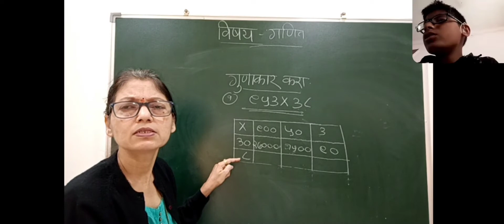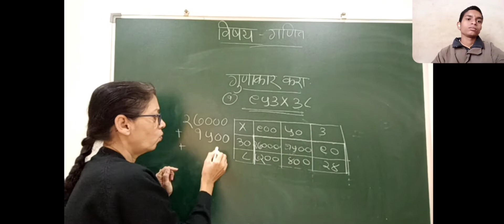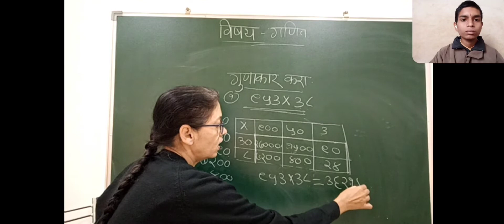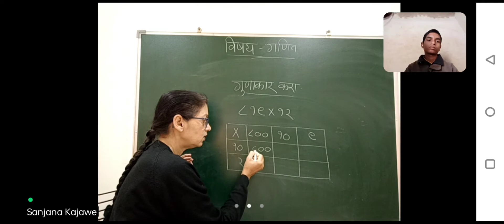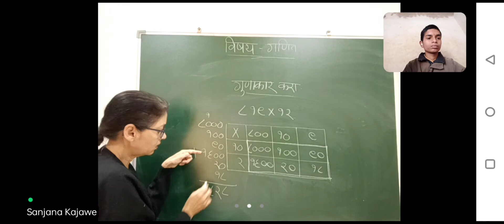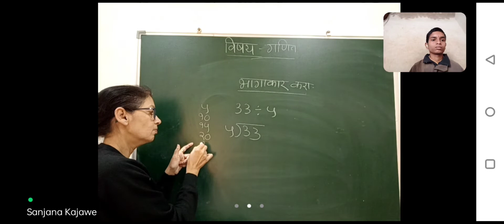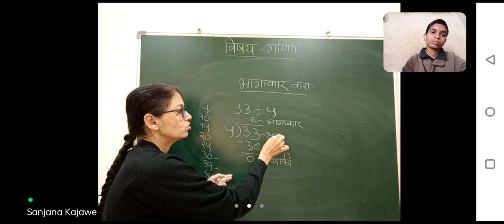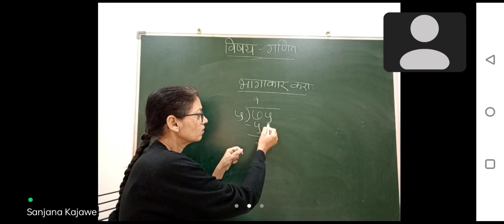गुणाकार भागाकार उजळणी, इयत्ता ४थी गणित